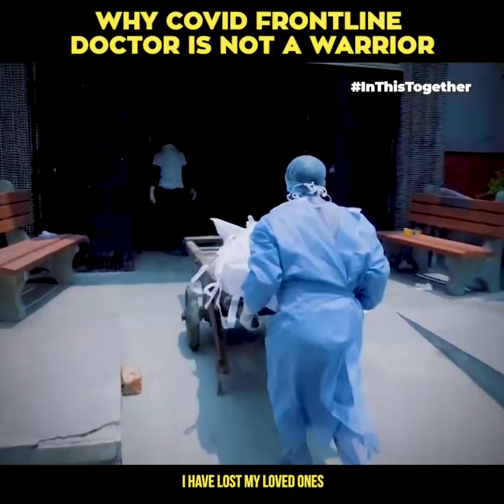Why Covid Frontline Doctor Is not A Warrior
Listen to Dr Abhijeet, a resident doctor on Covid shift, sharing his on-job experience during this current corona crisis.